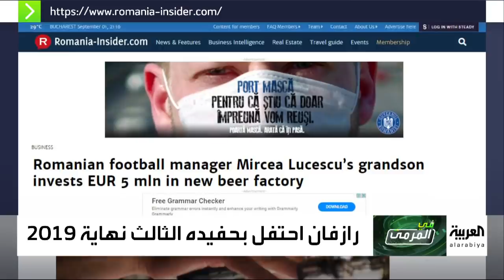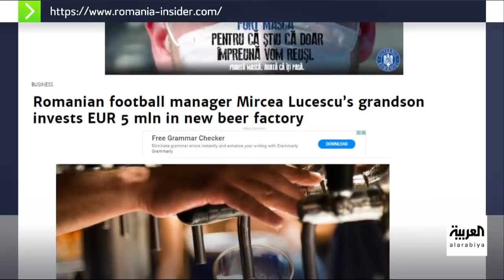في المرمى | مدرب الهلال رازفان في لقاء خاص